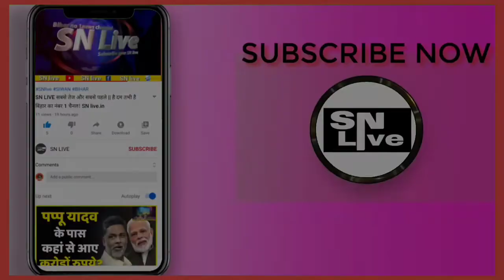जब Supaul के वीरपुर जेल लाये गए Pappu Yadav, देखिए अधिकारियों को क्यों पसीना छूटने लगा ?